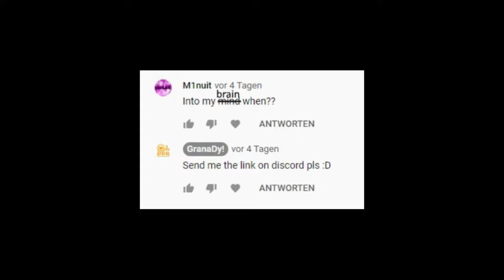Bad map for wheel players? || LE10 ~ Into My Brain 59.84 by GranaDy! [WR]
Hi!

Minuit himself requested me to play one of varsity's very techy snow maps because he wants to see me suffer :D Although I'm not a big fan of them, I decided to get myself enough motivation to torture my wheel with the map I played: LE10 ~ Into My Brain.
The map is pretty hard to hunt since it has quite a lot of hard parts and furthermore avoiding bugs can be quite difficult over here. After about 30min of active playing I managed to get the WR, faster than I actually expected. Luckily it wasn't really close to be maxed due it's rather high difficulty.
Also decided to put in some funny elements next to the pure run, hope you'll like that :D

Have fun and enjoy c:
Cheers,
GranaDy/Skilley! ^^